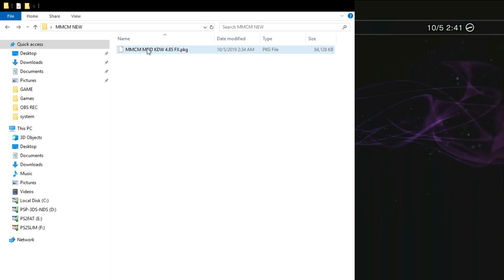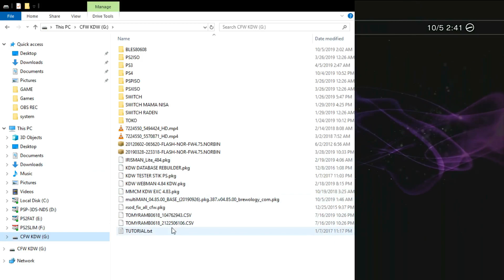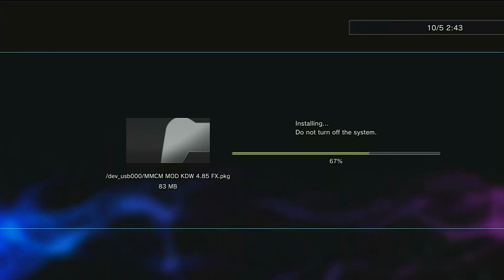cara mengupdate multiman ps3 cfw & hen ke 4 85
Info lanjut tentang toko kami :
KDW GAME STORE CAB. JAMBI
KDW GAME STORE CAB. WKS
KDW GAME STORE CAB. BUKIT TINGGI